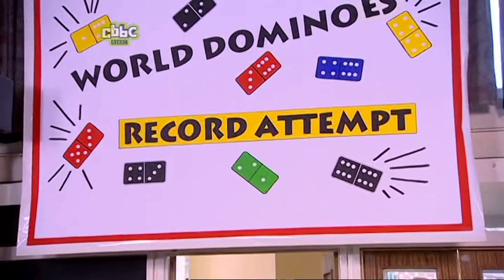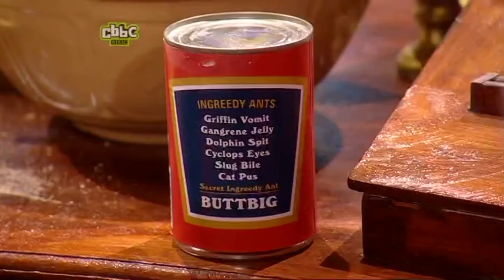Stupid S02E04 - Rory Grue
CBBC Stupid S02E04 - Rory Grue